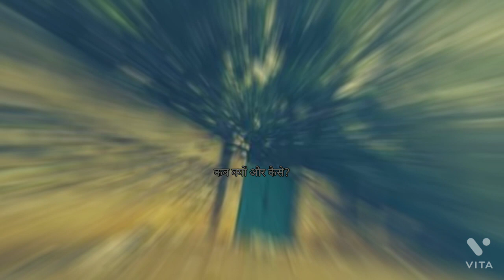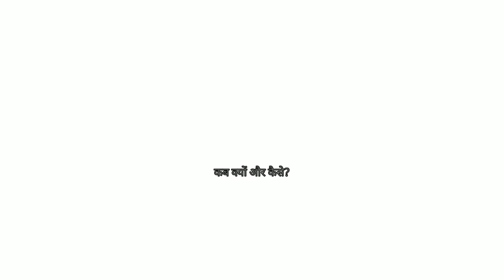Kundanbagh House mystery: मौत के बाद महीनों दिखते रहे इस घर के लोग, हैदराबाद का है ये वाकया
Kundan bagh hyderabad haunted house.
यह कहानी एक सच्ची घटना पर अधारित है इस कहानी कि शुरूआत होती है कुदन बाघ के एक घर से दोस्तो कुंदन बाघ हैदाराबाद में है, इसकी कहानी तब लोगो को पता चली जब एक चोर कुंदन बाघ में चोरी करने गया और उसने वहाँ एक महिला और दो बच्चों कि लाशे देखी और वह चोर यह देखकर डरकर वहा से भाग गया। अगले दिन वह चोर पकड़ा गया। चोर से पूछ-ताछ के दौरान चोर ने पुलिस को सबकुछ बताया जो उसने कुंदन बाघ में देखा था।

Kundanbagh House
Kundanbagh Murder
Kundanbagh story
kundanbagh haunted house
haunted house in India